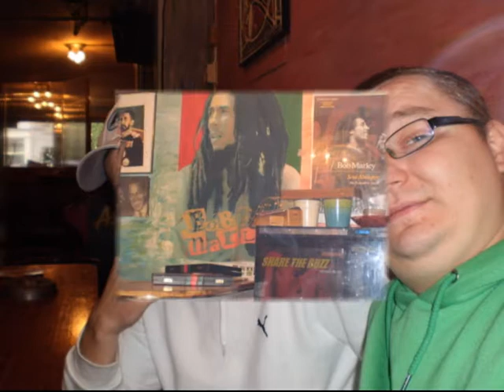Tour from England to Holland Summer 2009